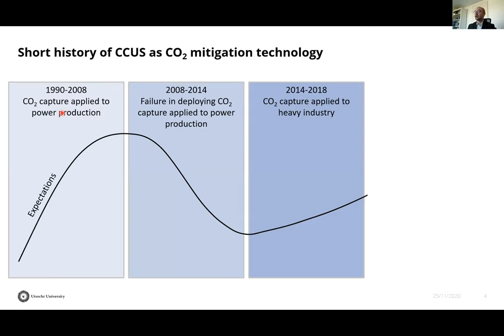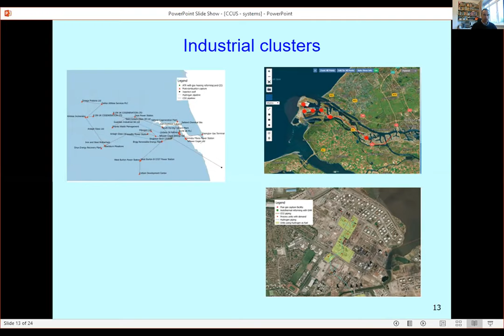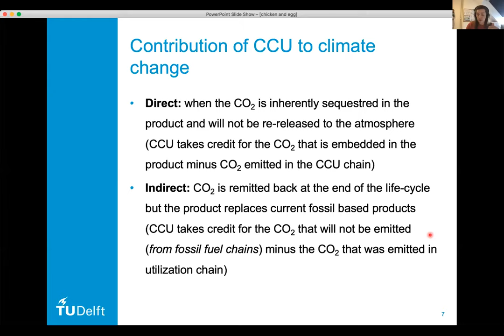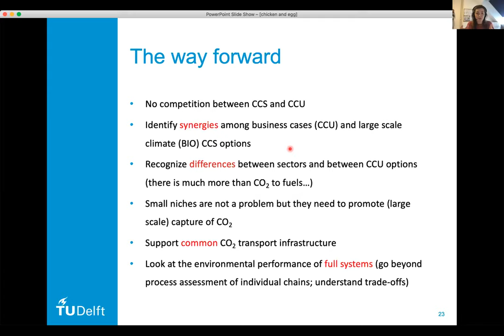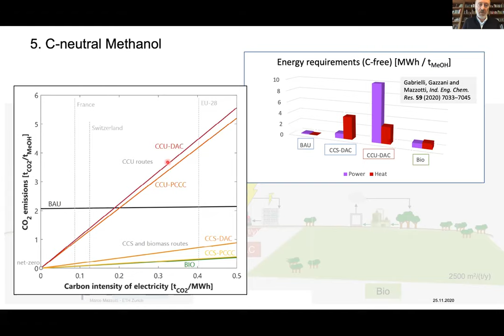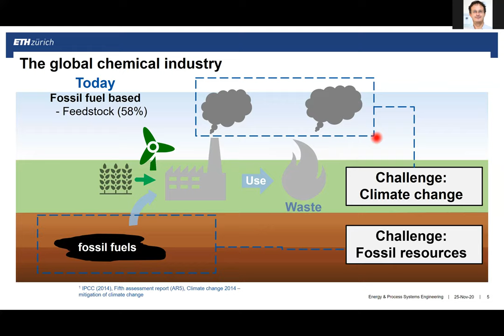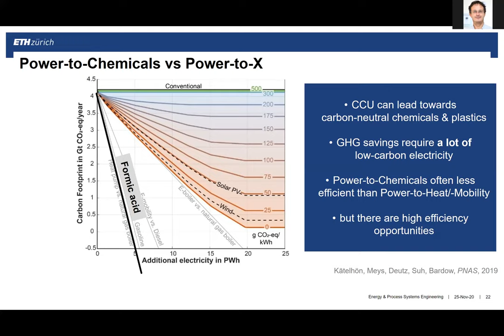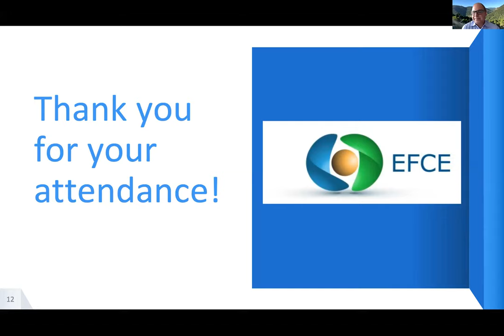EFCE Spotlight Talks - Chemical engineering & CCS & CCU in a climate positive society - 25 nov 2020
How chemical engineering can shed light on challenges and opportunities of carbon capture and storage (CCS) and carbon capture and utilization (CCU) in a climate positive society ?

Contents
Click on the time to go directly to the talk

00:00:00 Welcome
  Fabrizio Bezzo, co-Chair of the EFCE Section on Energy
  Giorgio Veronesi, EFCE Executive Vice-President
00:04:50 Introduction
  Matteo Gazzani, Utrecht University - The Netherlands
00:09:20 Systems engineering considerations in deploying CCUS
  Nilay Shah, Imperial College London - United Kingdom
00:31:38 The Chicken-and-Egg problem with carbon capture and utilization   Andrea Ramirez, TU Delft - The Netherlands
00:53:50 The role of CCU and CCS to enable a net-zero-CO2 emissions chemical   industry
   Marco Mazzotti, ETH Zurich - Switzerland
01:20:54 A net-zero goal or 100% renewables? Environmental trade-offs for a    future  chemical industry
  André Bardow, ETH Zurich – Switzerland
01:49:38 Last round of questions and conclusions
  Panos Seferlis, Aristotle University of Thessaloniki – Greece